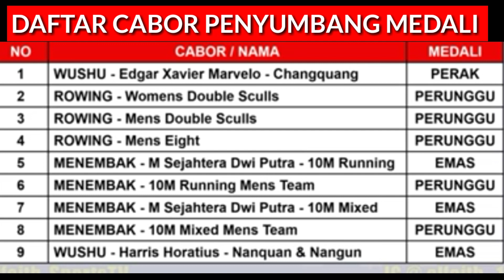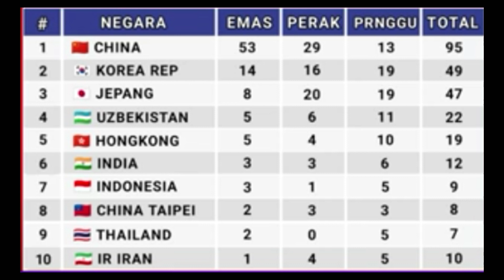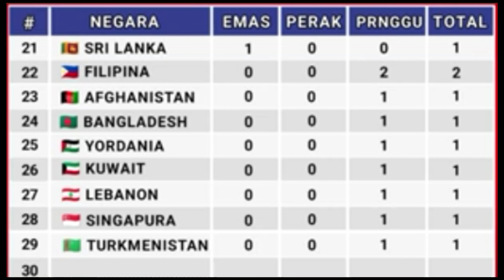MEDALI EMAS LAGI -Klasemen Perolehan Medali Asian Games 2023 hari ini - Berita Asian Games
Medali emas lagi - klasemen perolehan medali Asian Games 2023 hari ini

Hasil perolehan medali Asian Games 2023 hari ini - klasemen perolehan medali Asian Games 2023 terbaru 27 September 2023

Klasemen perolehan medali sementara Asian Games 2023 hari ini - Berita Asian Games 2023 terbaru

Cabang olahraga kontingen Indonesia peraih medali emas Asian Games 2023:
1. Emas pertama dipersembahkan oleh Muhammad Sejahtera Dwi Putra dari cabang olahraga menembak nomor 10m Running target putra.
2. Emas kedua dipersembahkan oleh Muhammad Sejahtera Dwi putra dari cabang Menembak nomor 10m Running target Mixed Run putra.
3. Emas ketiga dipersembahkan oleh Harris Horarius dari cabang olahraga Wushu.